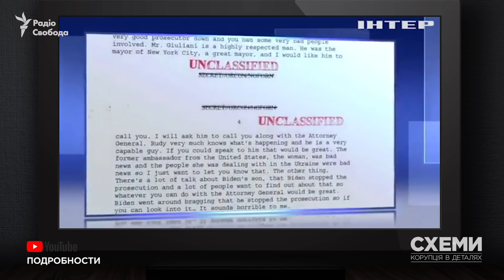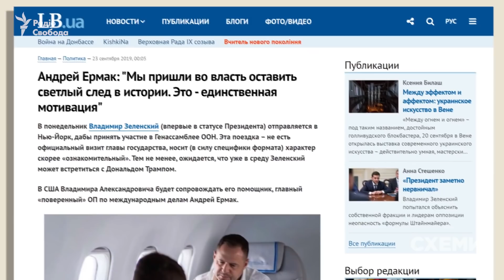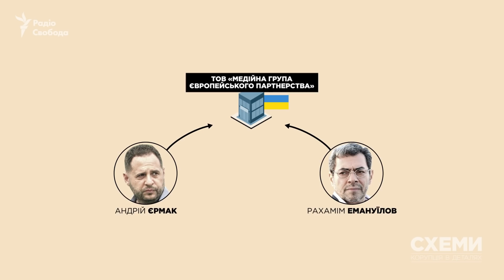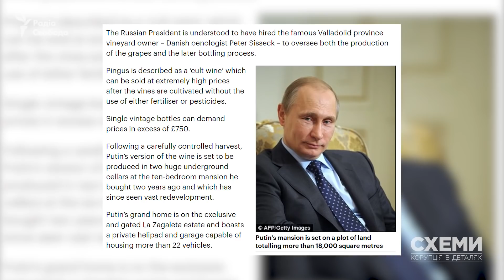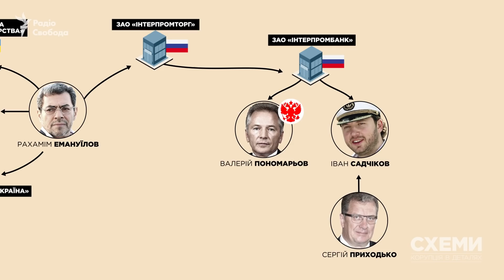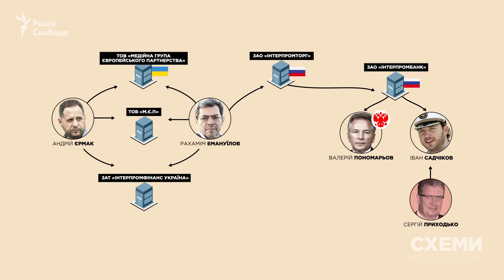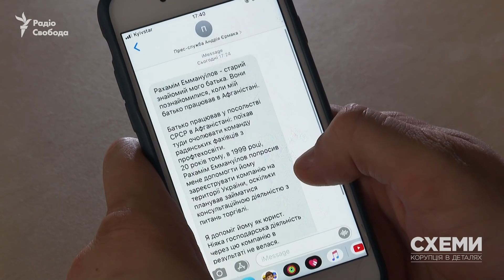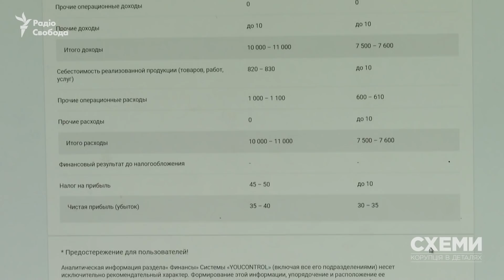«Формула Ермака»: бизнес-связи переговорщика Зеленского с политической элитой России || СХЕМЫ №231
Телефонный разговор Зеленского с Трампом, который фактически запустил начало процедуры импичмента президента США, и подписания Украиной в Минске так называемой «формулы Штайнмайера» – это два исторических события в международных отношениях Украины за короткий промежуток времени. Кто же помогает главе государства формировать отношения с другими странами? Президент Зеленский пришел в большую политику менее года назад, поэтому не секрет, что его решения значительно зависят от советов ближайшего окружения. Кто же в его команде отвечает за международную политику? Это – Андрей Ермак. Он – помощник президента и «главный поверенный ОП по международным делам». Кто он и как получил статус главного переговорщика с Россией? «Схемы» присмотрелись к нему внимательнее и выяснили, что его бизнес-связи тянутся к правящей верхушке Российской Федерации.

Автор: Максим Савчук

Главный редактор и ведущая: Наталья Седлецкая Редактор: Кира Толстякова

Программа «СХЕМЫ: коррупция в деталях» – проект Радио Свобода и канала «UA:Перший». Выпуски «Схемы на русском» Все выпуски программы «Схеми»